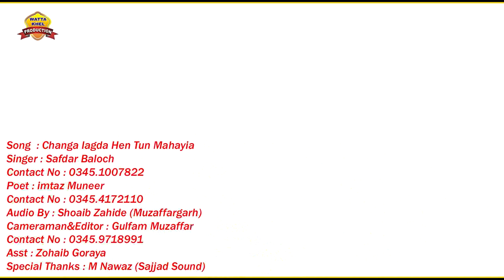Changa Lagda Hen Tun Mahiya | Safdar Baloch | (Official Video) | Wattakhel Production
Credits :
Song: Changa Lagda Hen Tun Mahiya
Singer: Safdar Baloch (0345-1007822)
Poet: Imtiaz Muneer
Audio By: Shoaib Zahid (Muzaffargarh)
Cameraman & Editor: Gulfam Muzaffar
Assitent: Zohaib Goraya
Special Thanks: M Nawaz (Sajjad Sound)
Music Label : Wattakhel Production
Producer: Rehan Niazi
Lable: Wattakhel Production

C.E.O►Rehan Niazi ( 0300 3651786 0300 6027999 )